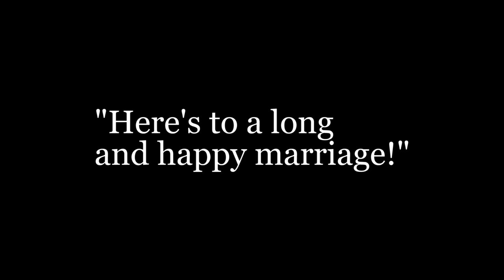He stole my heart ♥️ so I’m taking his last name Mr.Mrs.Pinheiro 16.12.2021❤️